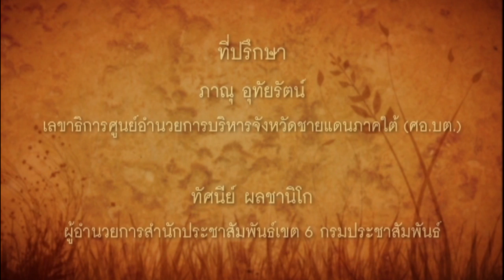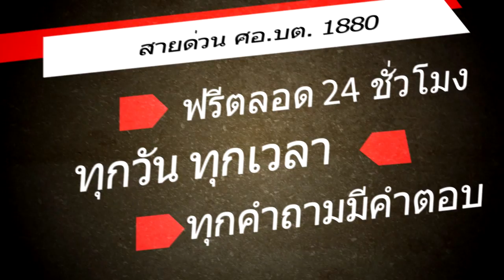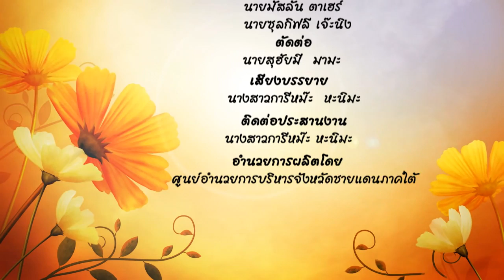สลามัต สลาตัน ตอนโครงการเลี้ยงไก่ชองบัณฑิตอาสา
รายการสลามัต สลาตัน
ออกอากาศ ทุกวันพฤหัสบดี เวลา 10.00 – 10.30 น.
ทาง สถานีวิทยุโทรทัศน์แห่งประเทศไทยจังหวัดยะ­ลา (NBT)